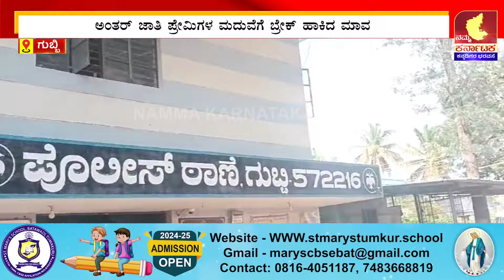ಗುಬ್ಬಿ ಪೊಲೀಸ್ ಠಾಣೆಯ ಎದುರು ನ್ಯಾಯಕ್ಕಾಗಿ ಯುವತಿಯ ಗೋಳು